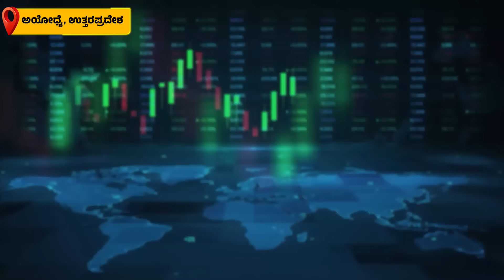ರಾಮನ ಗರ್ಭಗುಡಿಯಲ್ಲಿದ್ದ ಪೇಜಾವರ ಶ್ರೀಗಳು ಹೇಳಿದ್ದೇನು? | Pejawar Shree on Ayodhya Ram Lalla Dress